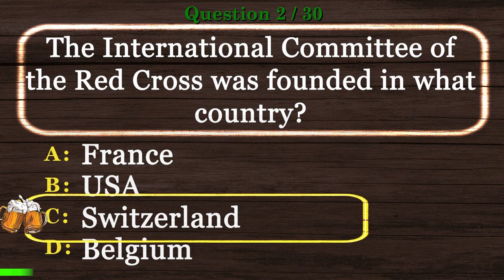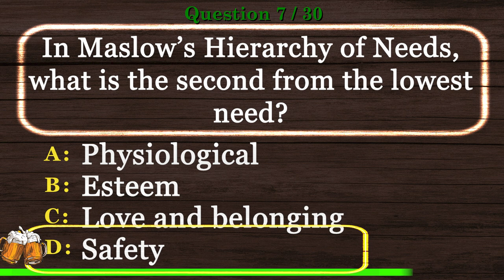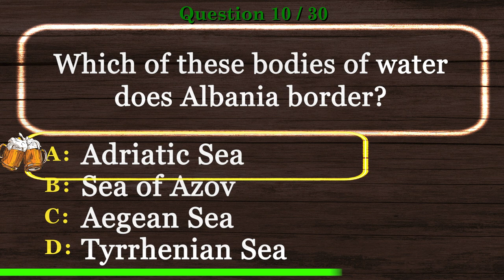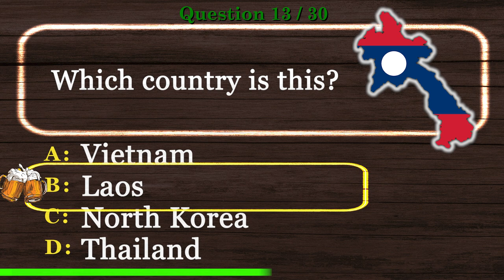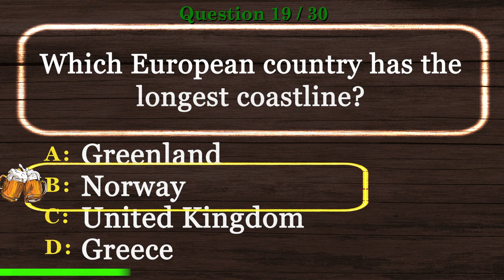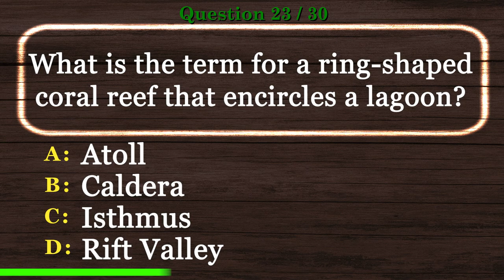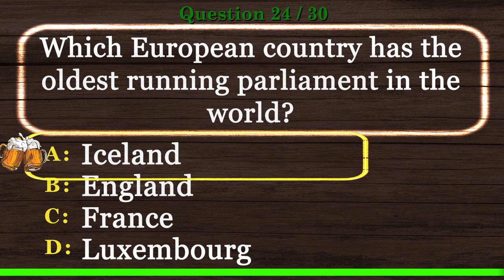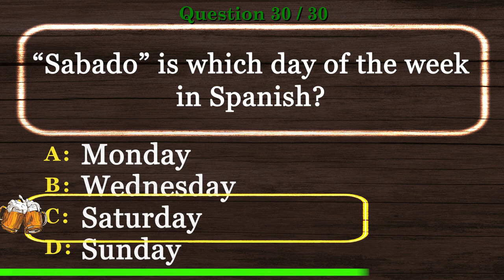🍺 [PUB QUIZ] General Knowledge Trivia and Random Multiple Choice Questions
🍺 General Knowledge Trivia and Random Multiple Choice Questions is the time to show off your experience in our Virtual Pub Quiz series.

This will be one of many videos in General Knowledge Trivia and Random Multiple Choice Questions and Virtual Trivia Night series.

Are you ready to show General Knowledge Trivia and Random Multiple Choice Questions skills? Take this virtual pub quiz to see how you compare to other viewers. Better yet, invite your friends and have a virtual trivia night. We encourage you to post your scores.

Photo Credits:
English: Jack Ma speaks during The Future of the Global Economy: The View from China plenary session at the World Economic Forum Annual Meeting of the New Champions in Tianjin, China 28 September 2008.
Source
Copyright World Economic Forum by Natalie Behring
Uploaded to Wikipedia (cc-by-sa-3.0,2.5,2.0,1.0; GFDL)
from Flickr Jack Ma (cc-by-sa-2.0)
Author World Economic Forum
Attribution: World Economic Forum at en.wikipedia
Changes made: cropped